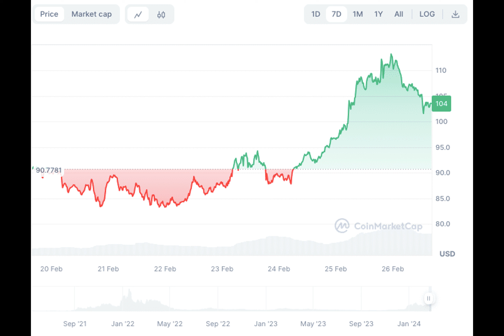5 Rollups Tokens To Buy Before Ethereum Dencun Upgrade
The Ethereum Dencun update, set for March 13, promises to be a game-changer, propelling Ethereum past the $3,000 threshold amid a bullish market trend. This pivotal upgrade brings into focus five roll-up tokens: Arbitrum, Immutable, CKB, StarkNet’s, and Metis, which are poised for significant growth.